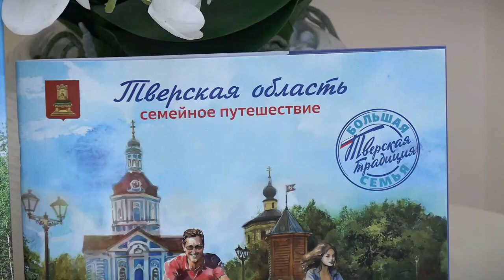В день памяти святой Евдокии Илиопольской во Дворце бракосочетания 14 пар вступили в брак